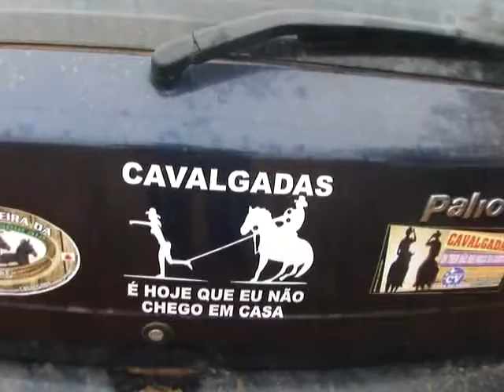002 - 10ª CAVALGADA DE AMERICANINHA - 29-09-2013 - SHOW DE BENÉ E NAYARA NO BERRANTE.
002 - 10ª CAVALGADA DE AMERICANINHA - 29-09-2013 - SHOW DE BENÉ E NAYARA NO BERRANTE.